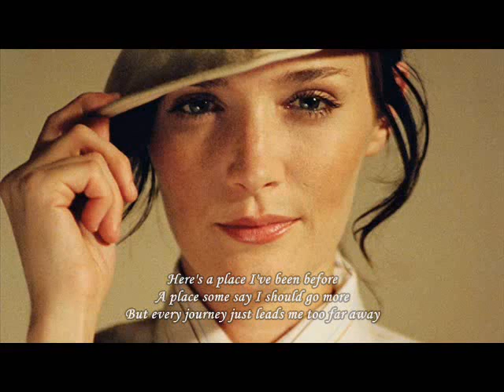Perfect Now - Sarah Blasko (+Lyrics)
She is an awesome UK's singer songwriter!
Cheers to this beautiful song. Lyrics bellow:

Everything is perfect now
I dont want to make a movement
I'm too scared to breathe; I might do something wrong
As you're sleeping silently
Perfect beauty laid before me
I feel every second is a life time long

Here's a place I've been before
A place some say I should go more
But every journey just leads me so far away
When I just wanted to stay

So that's why I wont wake you where you lie
If I could now I'd freeze time
I cant find forever in your eyes
I should leave you while they're dry

Living underneath this guilt
I cant leave a house that I have built
Though I feel it sinking further everytime
And the weight of my mistakes
Means that everything I touch breaks
I dont want to see you as the next in line